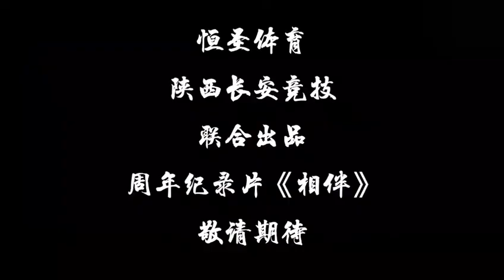陕西队，西北狼！